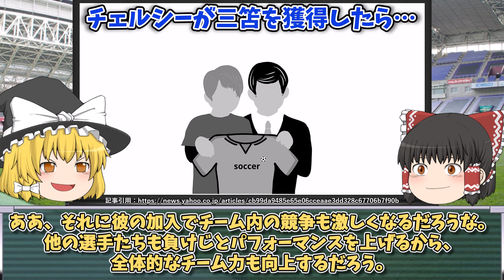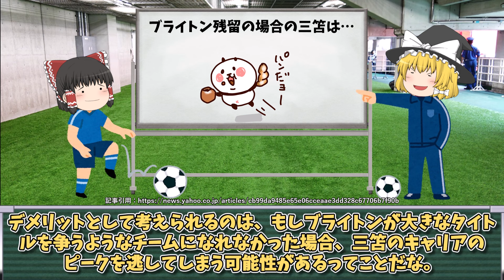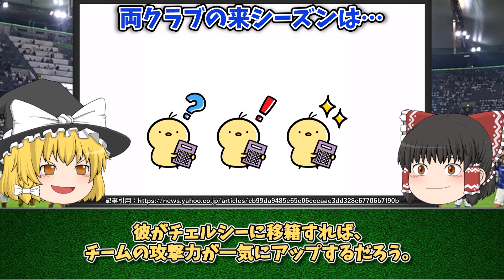【サッカー日本代表】プレミア名門が三笘獲得に動き出す！電撃移籍の可能性は？【ゆっくり解説サッカー】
今回お送りする動画はこちらです。

チャプター
00:00オープニング
00:24チェルシーは三笘の獲得を検討
02:10三笘、ブライトンでのこれまで
04:08チェルシーが三笘を獲得したら…
06:06ブライトン残留の場合の三笘は…
08:02両クラブの来シーズンは…

〇ゆっくり立ち絵:きつね式ゆっくり